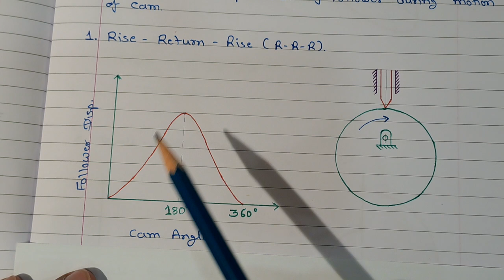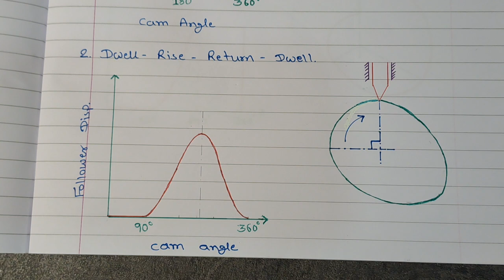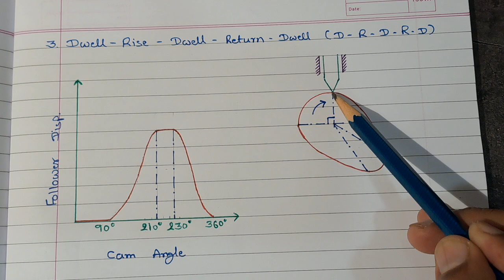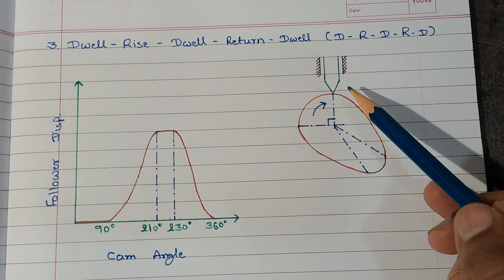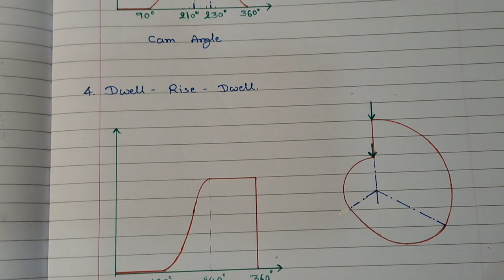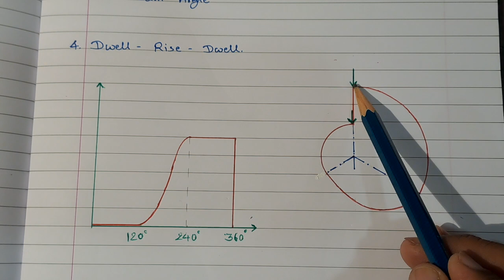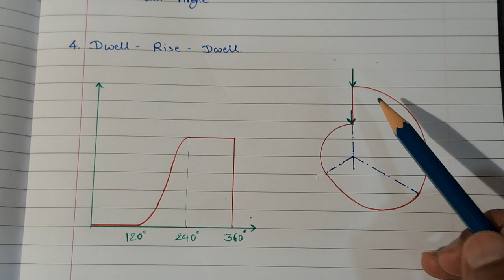CAMS LECTURE 3A: Classification of CAMS according to follower movement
This lecture talks about the different types of cams used in different mechanisms and machines. They are categorized according to the movements of the follower. 1. Rise-Return-Rise type cam follower, 2. Dwell-Rise-Return-Dwell type cam follower, 3. Dwell-Rise-Dwell-Return-Dwell type cam follower, 4. Dwell-Rise-Dwell type cam follower.